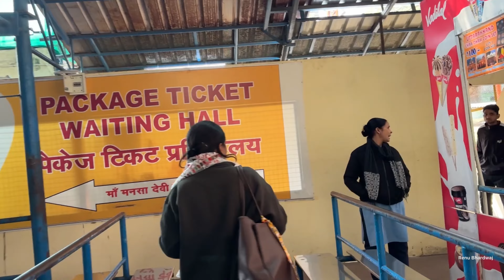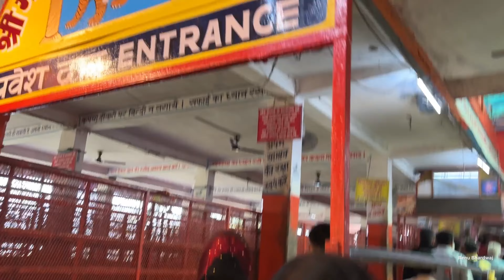Pitro Ko Karaya Tarpand || Mansa Devi Mandir || Day -2